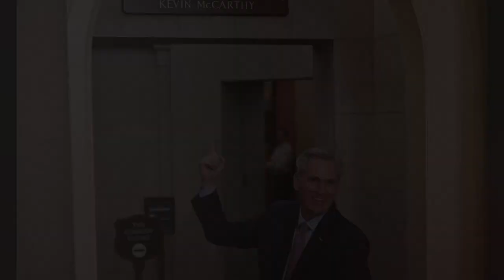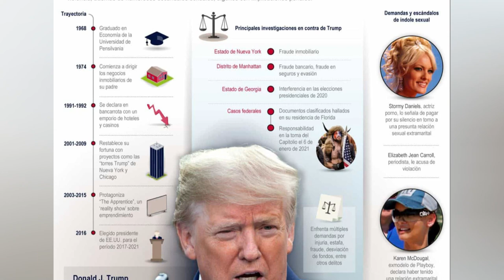Senadores Opinan Lo Delicado que esta TEl Techo de Deuda NOTICIAS DE ESTADOS UNIDOS 21 DE MAYO 2023